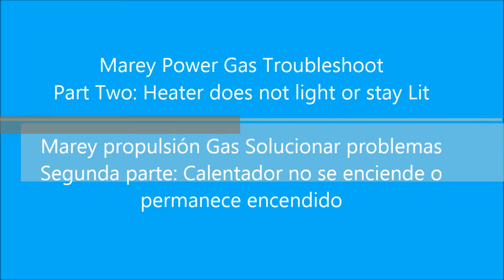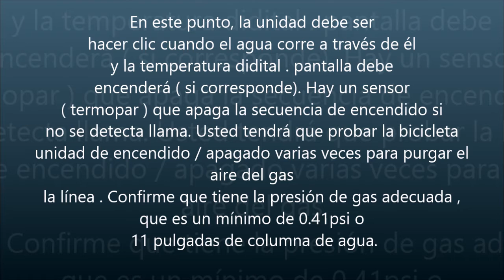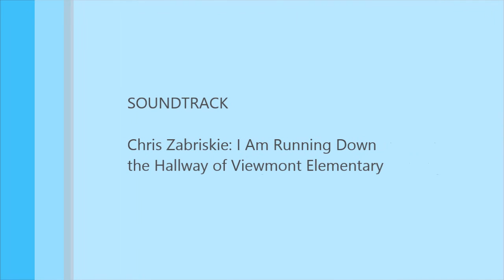(Espanol/Spanish) Marey Power Gas Tankless Water Heater Troubleshooting: Part 2 "Does not light"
Este video es para ayudar con la solución de problemas que puede tener la primera vez que configura su unidad. Específicamente hablando de si su calentador de " clics " y no se enciende o las luces y rápidamente se apaga.

Para obtener asistencia adicional, por favor póngase en contacto con ;

This video is to help with troubleshooting you may have when you first set up your unit. Specifically talking about if your heater "clicks" and does not light or lights and quickly goes out.

For additional support please contact;